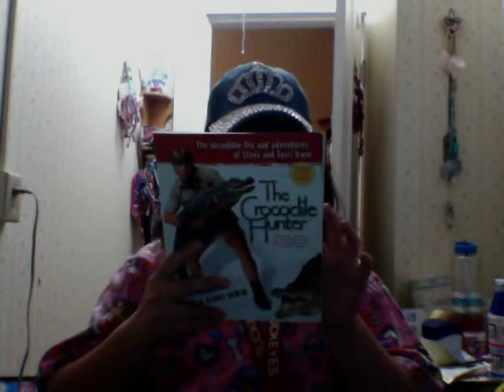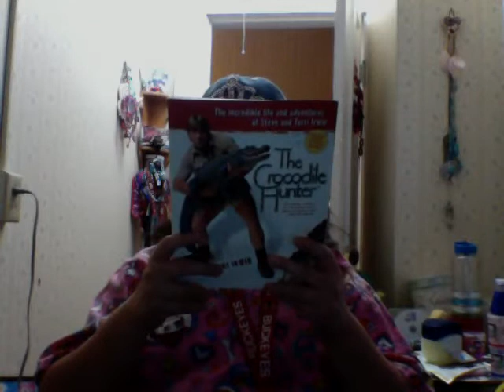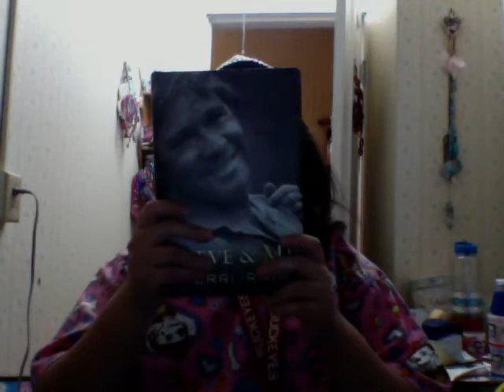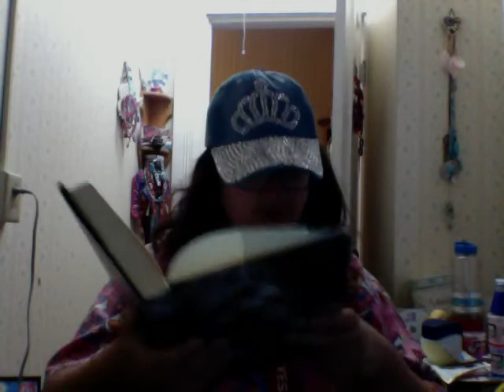Steve & Me Terri irwin the crocodile hunter